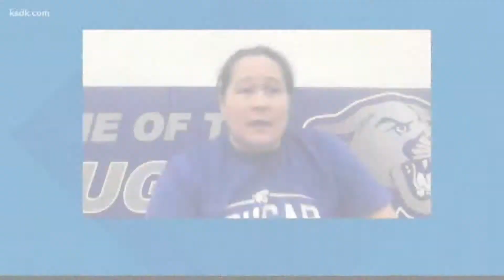Lutheran St. Charles gets win over Duchesne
Lutheran St. Charles won 65-26.